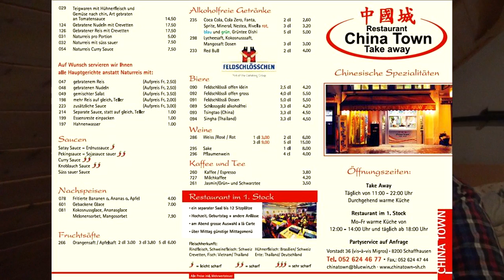Aprilscherz 2016/Newscalypse - Ich mach jetze andres udn soh.mp4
Yeah.

Minecraft.